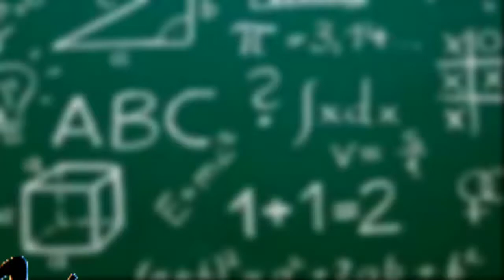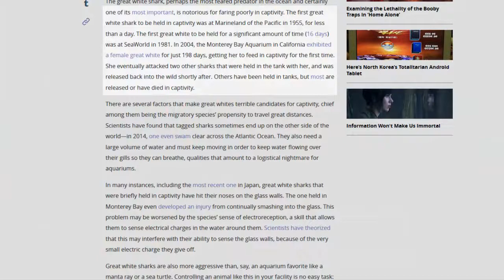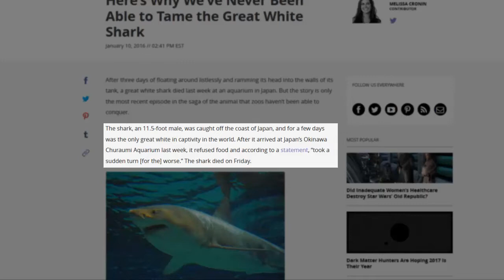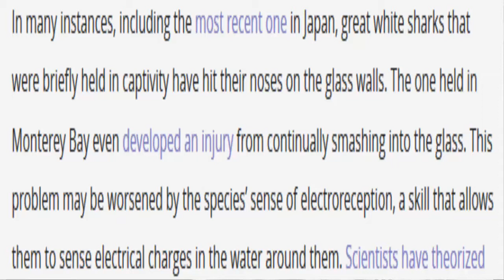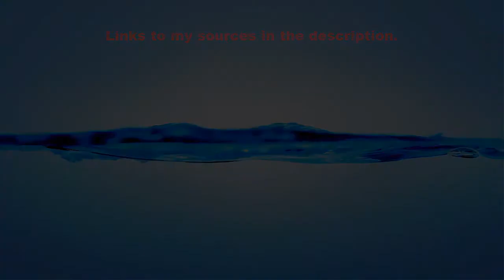Bite Sized: Can We Keep a Great White Shark In Captivity?